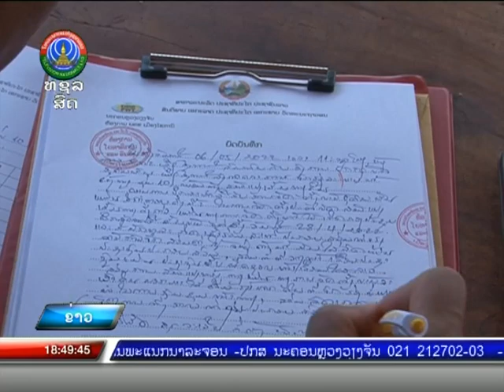ການມີສ່ວນຮ່ວມໃນການປັບປຸງເສັ້ນທາງຮ່ອມພາຍໃນບ້ານອຸດົມຜົນ ເມືອງໄຊທານີ [10-05-2022]